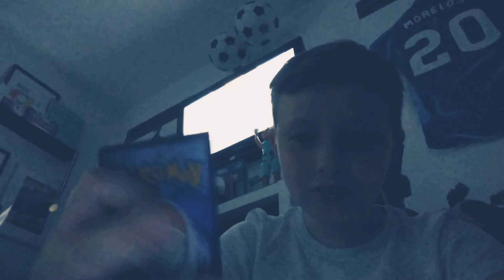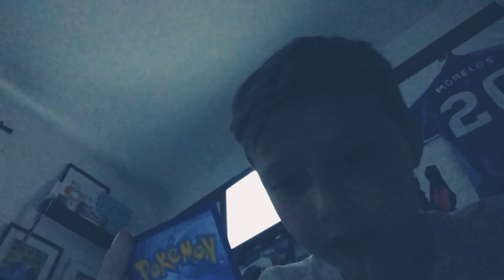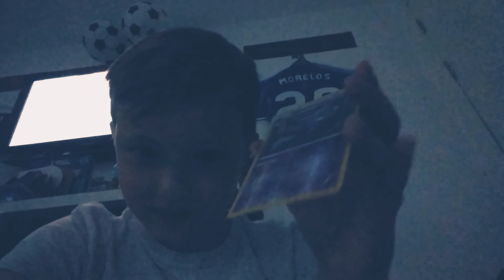talking about pokemon